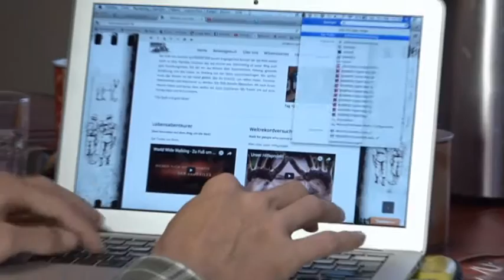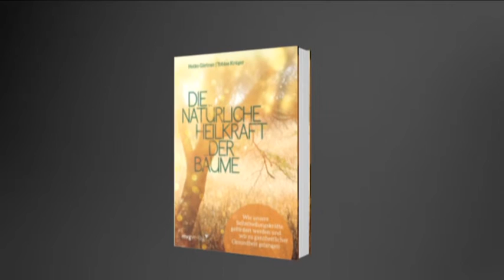Nach drei Jahren "Weltreise ohne Geld" zurück in der Heimat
Seit dem 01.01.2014 sind die beiden Abenteurer Heiko Gärtner und Franz von Bujor, nun bereits als Forscher, Nomaden und Entdecker unterwegs. Ihre Weltreise ohne Geld ist aber mit Sinn. Für jeden Kilometer, den sie laufen, werben sie für verschiedene soziale Projekte. Seither haben sie 18.000km zurückgelegt und 28 Länder bereist. Jetzt sind sie für einen kurzen Zwischenstopp wieder in ihrer Heimat und berichten von ihren Erlebnissen. Und ja, eine Weltreise ohne Geld ist wahrlich eine spannende Sache. Vor allem, wenn man zu Fuß durch die Lande zieht.

📖 Für alle Leseratten - Hier geht es direkt zu unseren Büchern:

- Krankheiten auf einen Blick erkennen
- Dem Ruf des Schamanen folgen
- Raus aus dem Alltag, rein ins Abenteuer!
- Lieber zu Fuß um die Welt als mit dem Mercedes zur Arbeit
- Gruppendynamik spielend lernen
- Draußen - Reportagen vom Rand der Gesellschaft

Wenn du unseren Charitywalk unterstützen willst, könntest du auf unserer Preisvergleichsplattform ERLEBNISGALAXIE einkaufen. Hiermit unterstützt du unsere Projekte, sodass wir unseren Blog, den YouTube Channel und unsere Bücher auf die Welt bringen können. Zudem findest du deine Projekte stets zum günstigsten Preis.

Bildquelle Titelbild-Hintergrund:
© Brilliant Eye  - AdobeStock